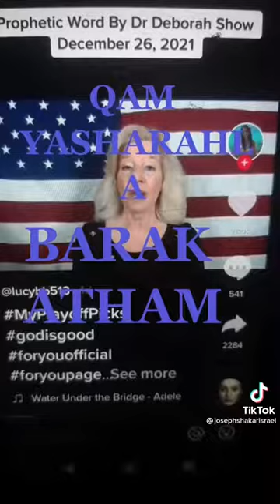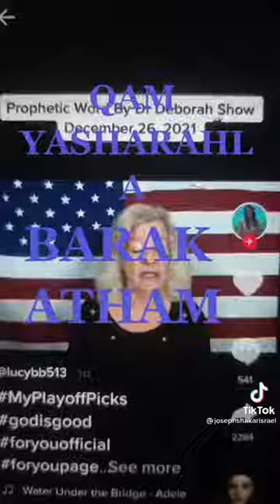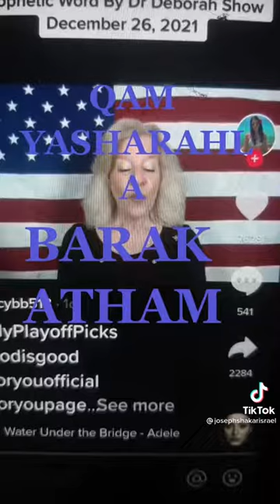2022 Is The Year The Wicked Of This Earth Will Be Fully Exposed !!! according to higher sources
Fake Jews Exposed - The Worlds Problems Are Caused By The Synagogue Of Satan Chabad Mafia Fake Jews

ABOVE TOP SECRET GEMATRIA NEWS BLOG !!!